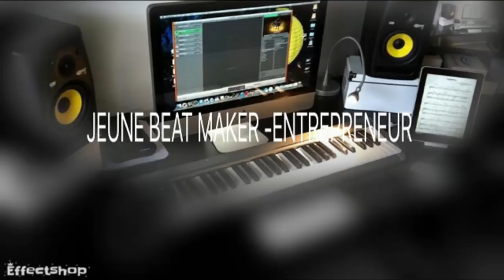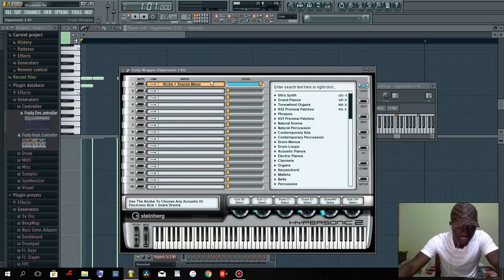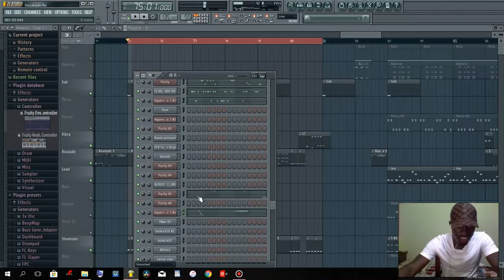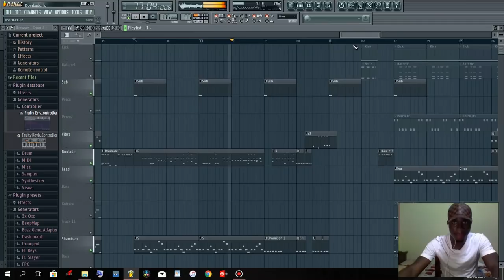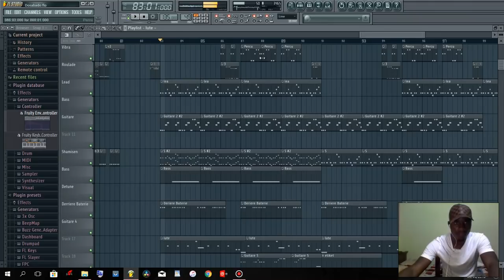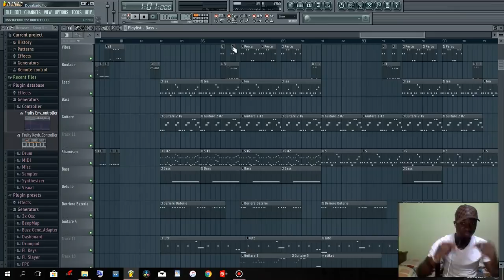Comment Arranger comme Dj Arafat (Programme accéléré)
Bonjour,
Suite aux nombreux messages que je reçois tous les jours par rapport aux Making des Beat Coupé Décaler.
Je lance un Programme complet de formation Beat Maker Couper Décaler Pro D'ici quelques jours :
Dans ce Programme accéléré je vais Partager pratiquement tous ce que je sais sur le montage des Beat Type Coupé Décaler